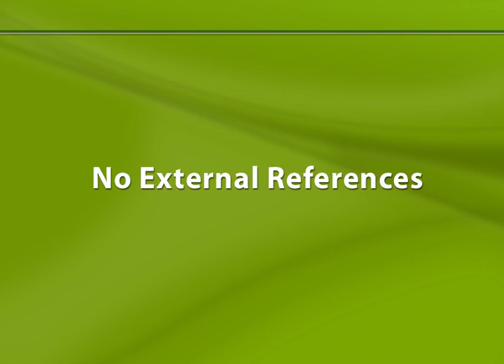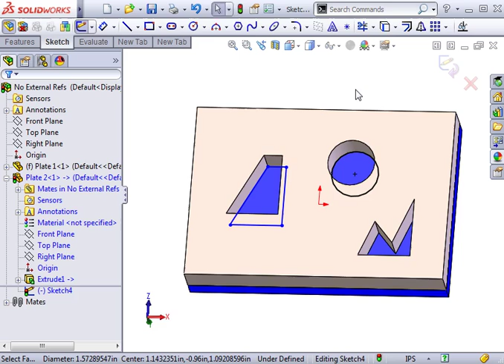07 Top Down Assembly Design 10 No External References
Top-Down Assembly Design With No External References